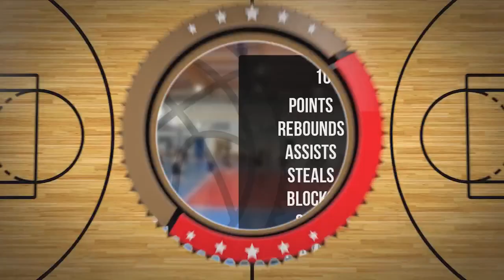Jakub Woszczyk Player Mixtape DC79R Brodnica 2022